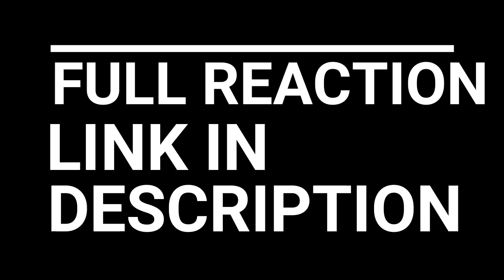GON VS GENTHRU | HUNTER X HUNTER 2011 EPISODE 72-75 REACTION